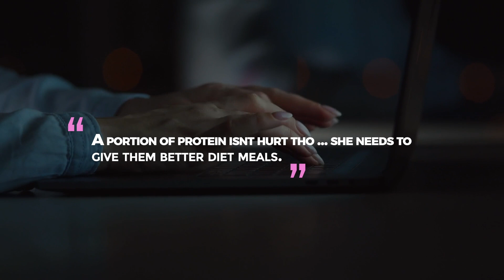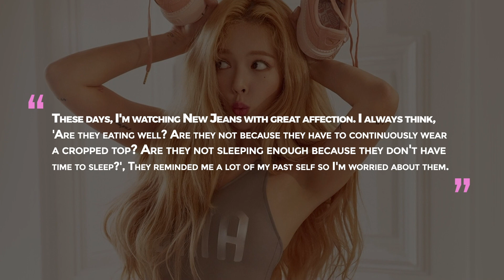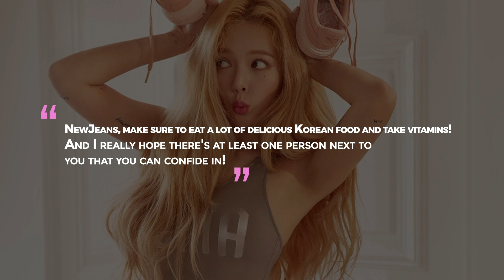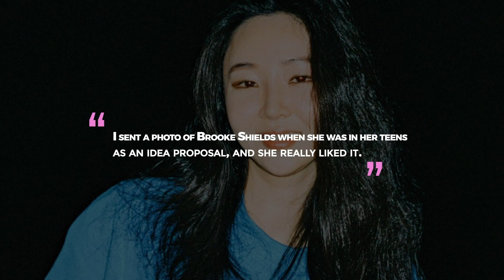NewJeans are Being Heartlessly Controlled and Fans are Concerned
Unveil the concealed reality of K-pop idol life with NEWJEANS, the burgeoning K-pop sensation that has taken the world by storm since their debut on July 22, 2022. 🎵✨ Venture beyond the glossy veneer of upbeat tracks and glitzy outfits into a realm where years of grueling training and strict beauty standards are the norm. 🕺💃🎤 Discover the shocking truths behind a viral video that showcased the young idols' stringent diet during the "Hype Boy" MV shoot, igniting a maelstrom of concern among fans and netizens alike. 🎥🥦 Are these youthful icons being mercilessly molded by their agency into the epitome of K-pop perfection?

Explore the alarming dietary restrictions imposed upon these burgeoning stars and the subsequent outcry from the global community. 🌐 Hear the heartfelt concern and precious advice from K-pop veteran HyunA, who empathizes with the young idols’ journey amidst the demanding idol lifestyle. 🎶💖 Delve into the controversies surrounding their creative director, Min Hee Jin, whose past conceptualizations spark fears of inappropriate glamorization. 📸🎨

Despite the swirling controversies and the relentless pressure of the limelight, NEWJEANS continues to captivate hearts with their fresh and youthful concept, a testament to their unwavering passion and resilience. 🌟🎧 As the narrative unfolds, join us in examining the harsh realities and the unyielding spirit of NEWJEANS. Are they being heartlessly controlled, or is this the steep price of stardom in the K-pop cosmos? 🎇 Your insight matters! 🎤💬

Unleash your K-pop obsession at Okay Cool! Stay updated with breaking news, mind-blowing music releases, and exclusive behind-the-scenes goodies. Engage in lively discussions and mind-boggling fan theories. Join the party now and let's stan the K-pop world together!

🎬Other Videos To Watch:

I ate like New Jeans for a week 🐰 (easy korean dishes, street food at home, nwjns original recipes):

New Game! Who can keep the rhythm for a chance to eat? l NewJeans Code in Busan Ep 3: